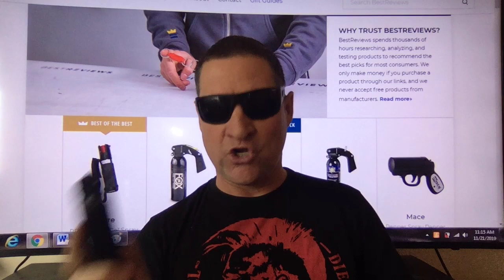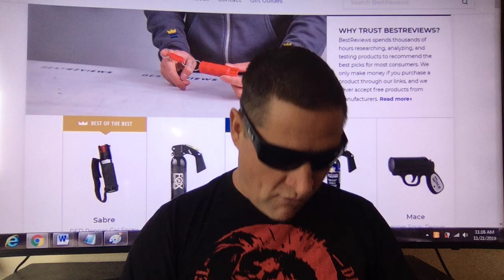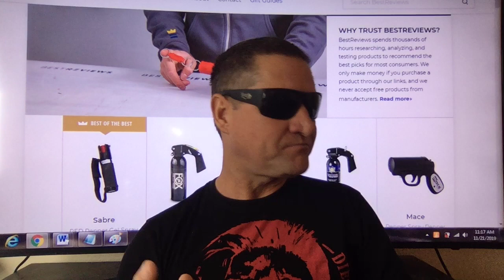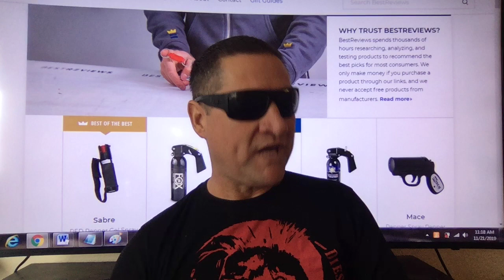No Uber or Lyft Rider wants MACE in their FACE. Why do 78% of drivers have no protection?